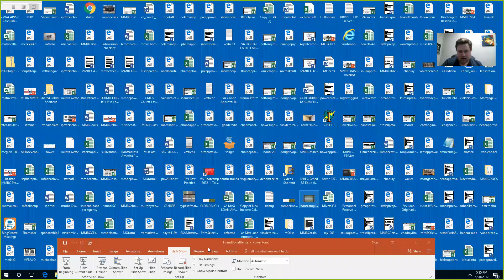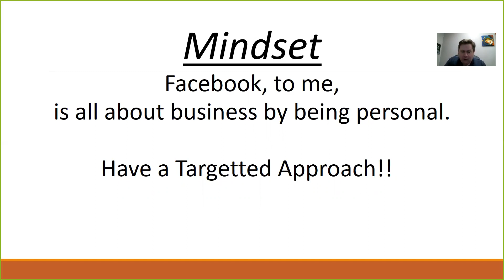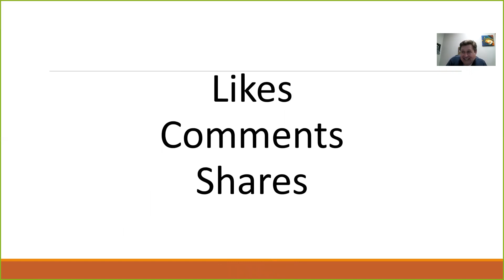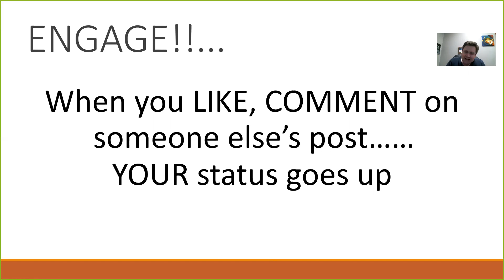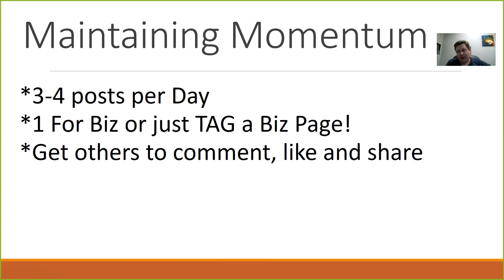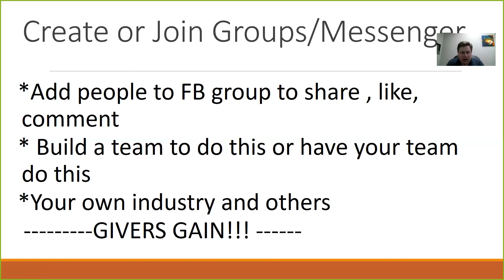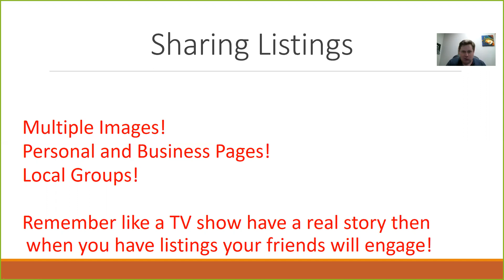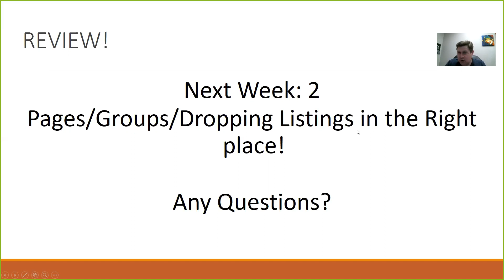Agent Acceleration Week 1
Social Media Basics
BUILD an audience and fill the stadium